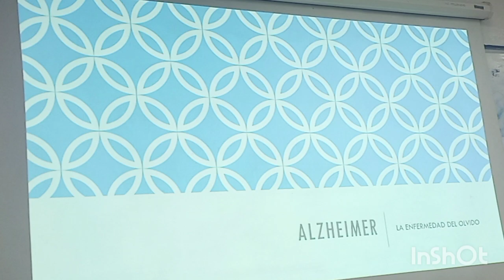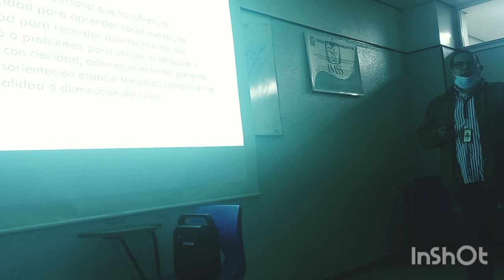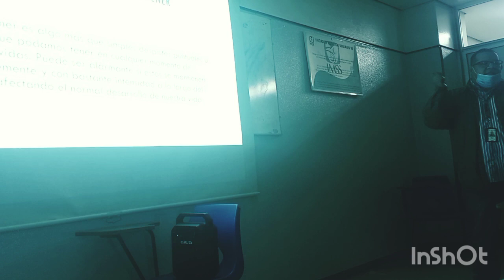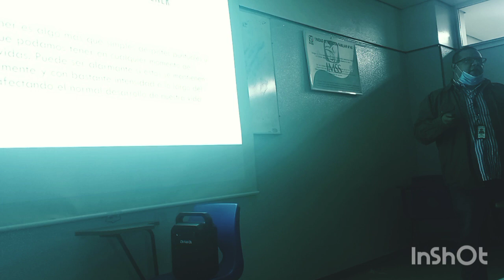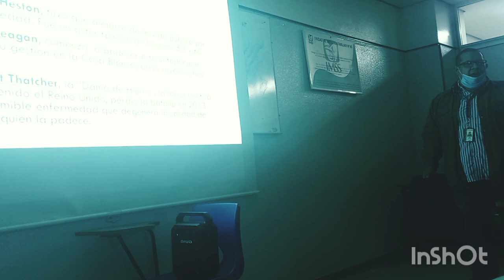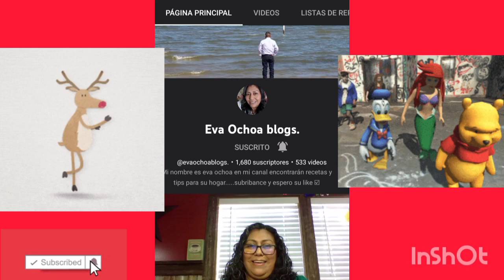azheimer salud PSICOLOGO BIENESTAR mente trending Viral IMSS